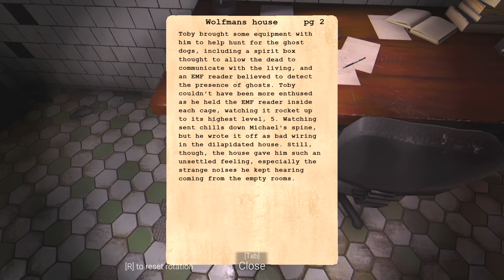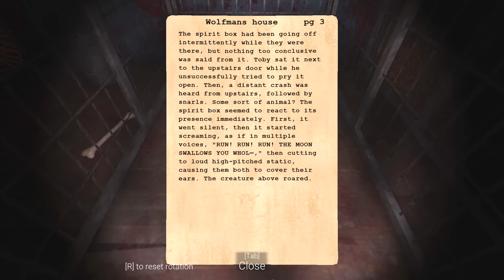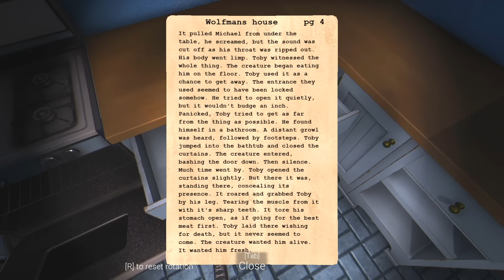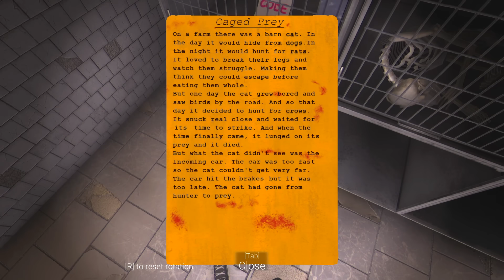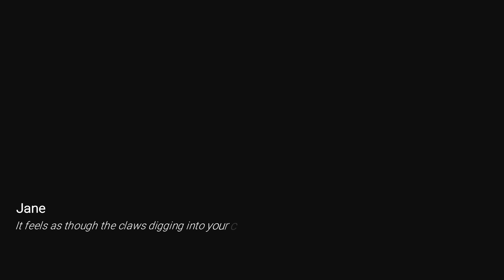Ending | FEAR THE MOON Part 2 | Indie Horror Game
New PC Gameplay. Full Chapter 2 and 3 Walkthrough. Jane is carried into the nearby house by the Wolfman, but where are Melissa and James?

An old group of friends go camping in a Midwest forest believed to be inhabited by a cryptid named "The Wolfman". As night falls, a nice reunion among friends turns bloody and Jane must fight to escape and save whatever friends she can to survive the full moon.